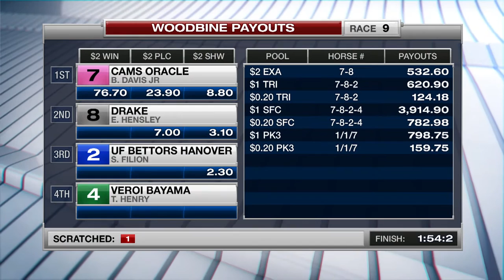Woodbine, Sbred, Nov. 10, 2016 Race 9